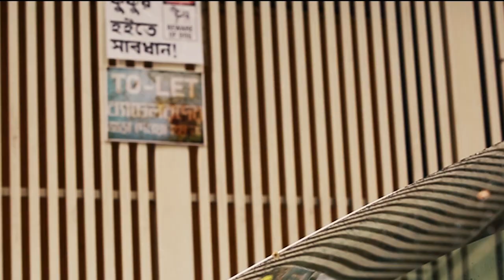সকল প্যাকেজের সাথে আপনি পাচ্ছেন থাকা,৩ বেলা খাওয়া, এসি রুম, লন্ড্রি সার্ভিসসহ ৩০+ সুবিধা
ঢাকার- উত্তরা, মিরপুর, বাড্ডা, বারিধারা ও শাহবাগে ছেলেদের এবং মিরপুরে একটি মেয়েদের জন্য রয়েছে সুপার হোমের" শাখা। সকল তথ্য বিস্তারিত জানতে ভিজিট করুনঃ

আপনি পাচ্ছেন থাকা,৩ বেলা খাওয়া, এসি রুম, লন্ড্রি সার্ভিস, রিডিং রুম সহ ৩০টিরও বেশি সুবিধা। যারা অল্প দিনের জন্য ঢাকায় এসে থাকার জায়গা প্রয়োজন তাদের জন্য রয়েছে মাল্টিফাংশনাল বেডিং-এ ১/৩/৭/১৫ দিনের প্যাকেজ।

ঝামেলাহীন জীবন যাপনে আপনার অপেক্ষায়। এখানে রয়েছে ২/৩/৪ জনের রেগুলার রুম, এবং মাল্টিফাংশনাল বেডিং।

1 Day Package- 699 Tk.
3 Days Package-1,799 Tk.
7 Days Package- 2,999 Tk.
15 Days Package- 4,999 Tk.

1 Day Package- 799 Tk.
3 Days Package-2,099 Tk.
7 Days Package- 3,999 Tk.
15 Days Package- 5,999 Tk.

1 Day Package- 999 Tk.
3 Days Package- 2,699 Tk.
7 Days Package- 4,999 Tk.
15 Days Package- 6,999 Tk.